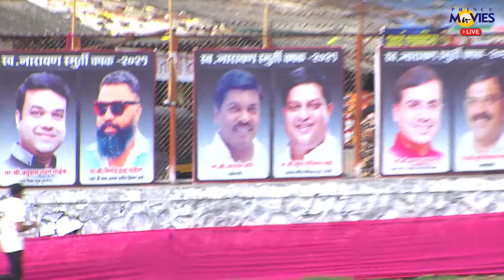AA GORSAI B VS NARAYAN SMURTI BHADWAD